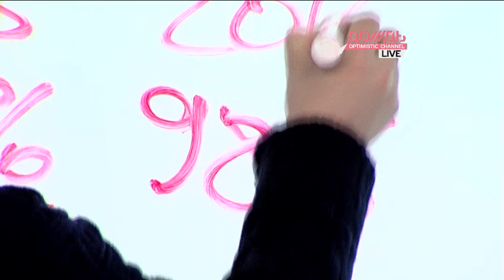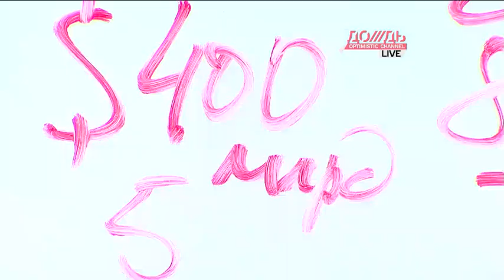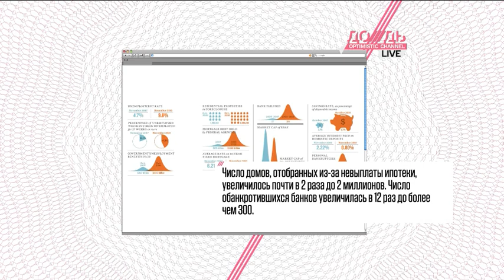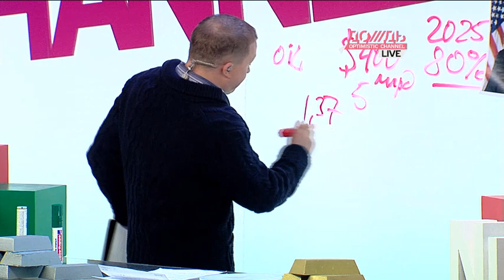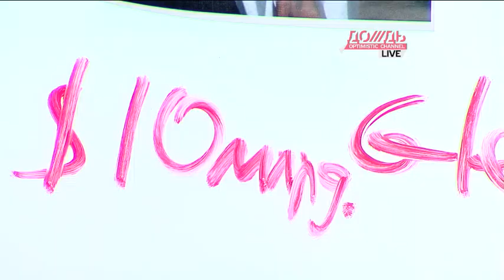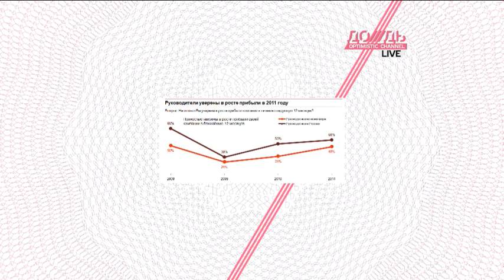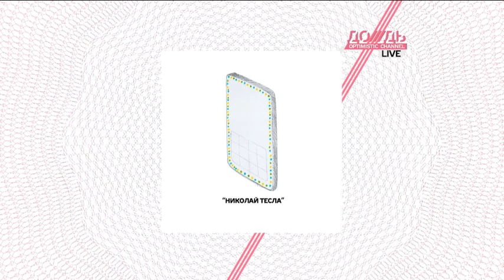Деньги - 26 января 2011 года /// ДЕНЬГИ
В этом выпуске программы ДЕНЬГИ: Барак Обама запускает перестройку в США,  сегодня начинается международный экономический форум в Давосе, исполнитель хип-хопа стал новым креативным директором Intel. Подробнее расскажет Игорь Иванов, смотрите.